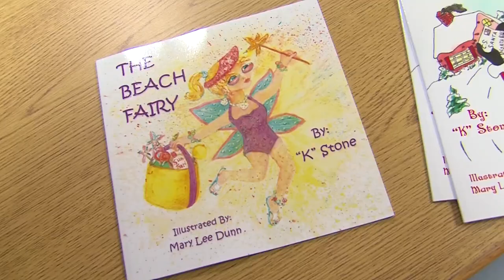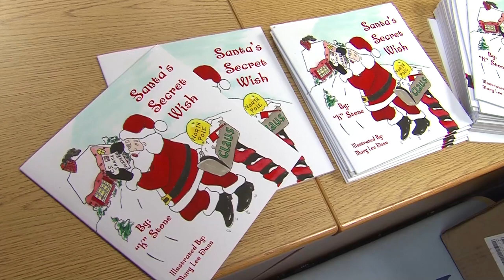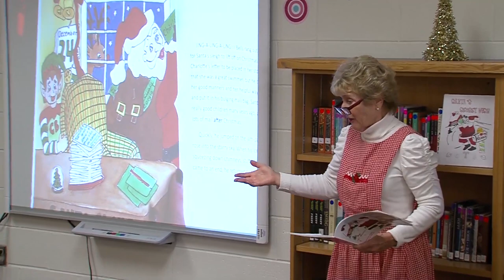Local Author Shares "Santa's Secret Wish" at Grassfield Elementary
The students at Grassfield Elementary also got a literary treat last week when an accomplished author – and former Chesapeake Public Schools employee – visited their school to share her story "Santa’s Secret Wish."